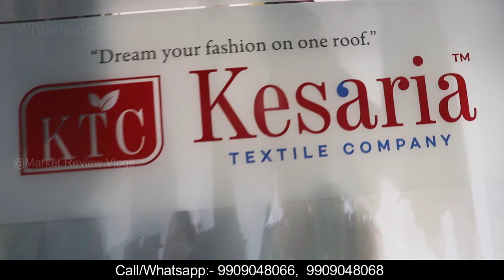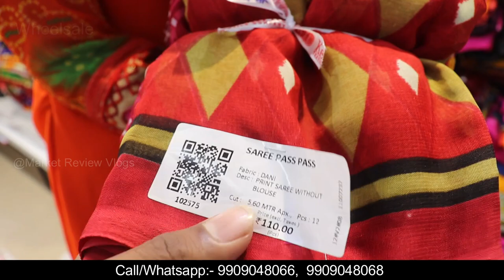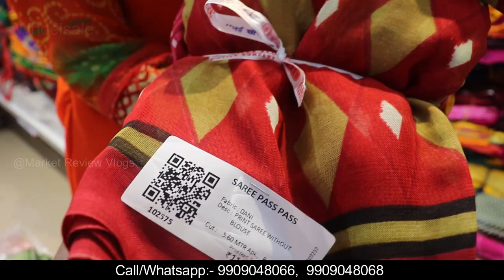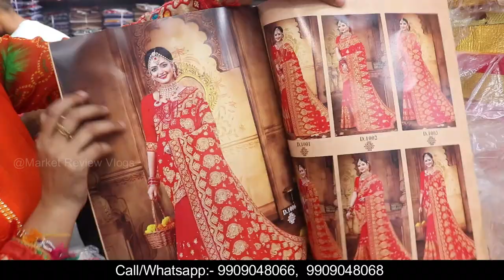कपड़ा बेचने का सुपरहिट फार्मूला | Biggest Warehouse in Surat |Suit Saree lehnga & nighty Manufacturer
Video Title:-कपड़ा बेचने का सुपरहिट फार्मूला | Biggest Warehouse in Surat | Suit, Saree lehnga & nighty Manufacturer
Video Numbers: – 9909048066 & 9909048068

Indian Saree: Online Saree Shopping Made Easy With Latest